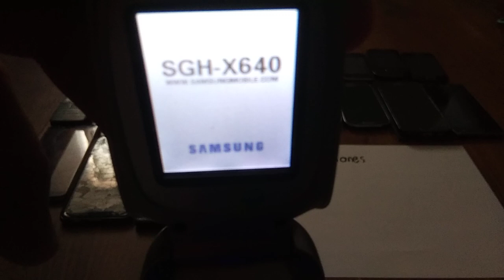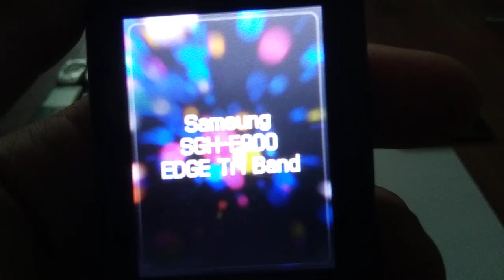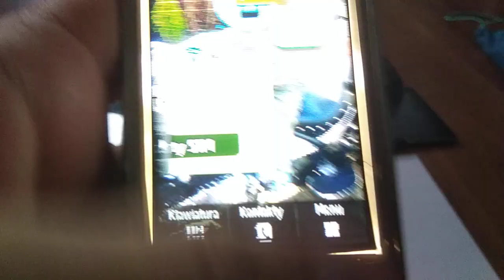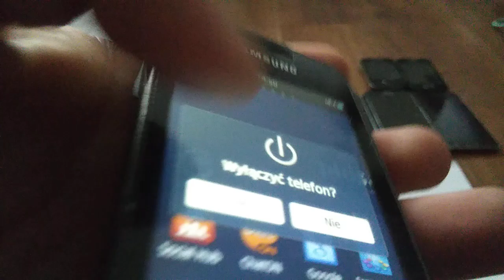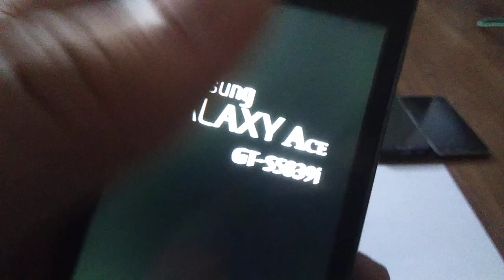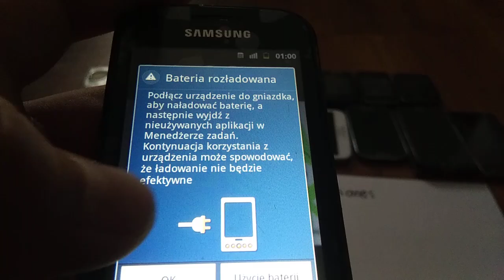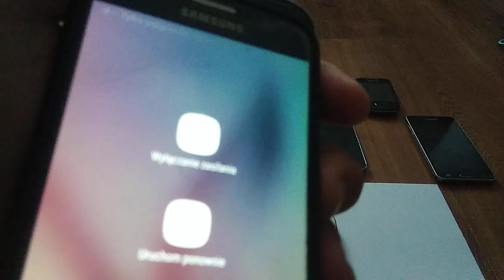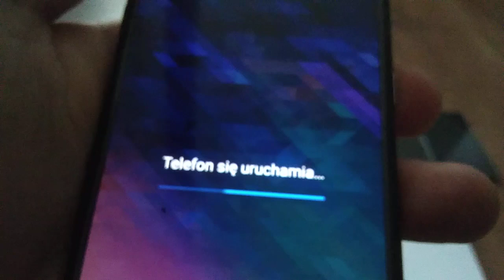Samsung Phones Collection (September 2024)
(Inspired by pc6alek)
Model:
A800
X640
C300
E250
E900
L760
L700
S5230 avila
S5620 monte
S5380 wave y
S5570 mini
S5839i ace
S5610
S6500d mini2
N7100 note2
Tab3
Ace4
S6
J5 2016
A6 2018?
A10e
A51